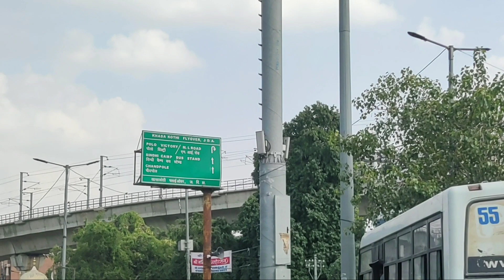Jaipur Metro Departing from Jaipur Junction Metro Station | Pink City Metro 😍🔥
Jaipur Metro departing from Jaipur junction metro station.